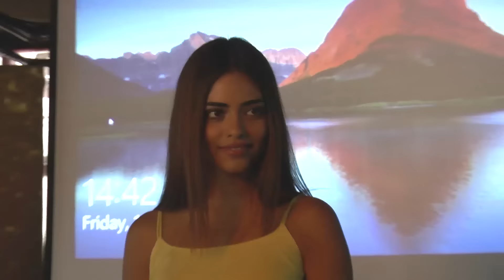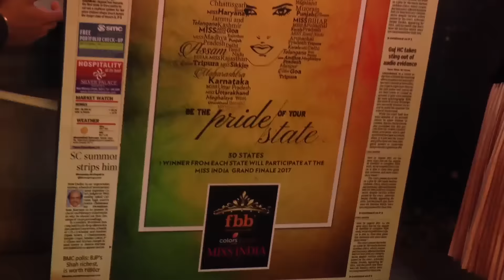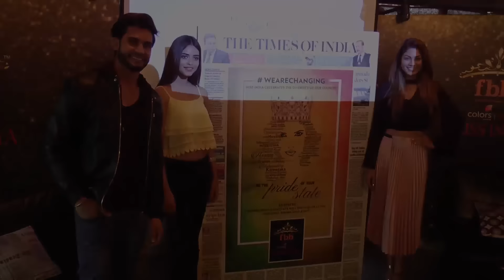FBB Colors Femina Miss India 2017 changes the game plan!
For the first time Femina Miss India hosted a bloggers meet in Mumbai, and they had reasons to. FBB Colors Femina Miss India 2017 has changed the game plan, quite drastically and for the better we must add.